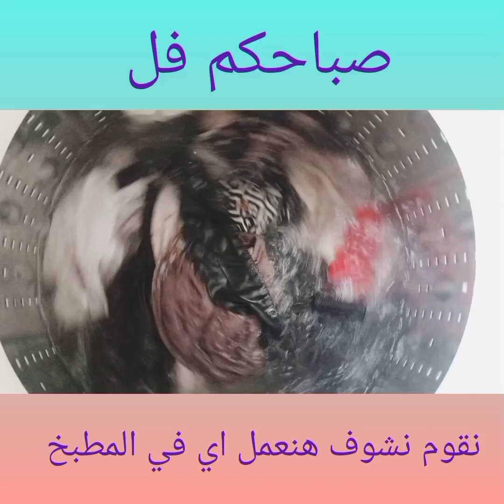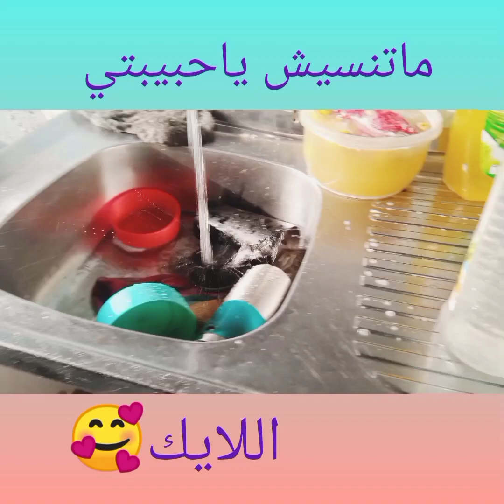غسيل مواعين.روتيني_اليومي ترتيب تنظيف تلميع ..قناتي عالم جوجو 🌺🙈🥰في#المطبخ 🙄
وقال تعالى: هُوَ أَنْشَأَكُمْ مِنَ الْأَرْضِ وَاسْتَعْمَرَكُمْ فِيهَا [هود:61]. أي أمركم بإصلاحها وعمارتها وعدم إفسادها بأي نوع من أنواع الإفساد.

المحافظة علي ترتيب وتنظيف وجمال المكان😍

خدلك لفة في قناتي🌸
واشتراك ياقمرات بالقناة
وكوووووومنت جميل🥰

في العلاقات الإنسانيه مش شرط تكون كامل!
كفاية اوى تكون انسان مريح ، انسان مش مؤذي .

تنظيم المنزل وتنضيفه وتجميله وترويقه مع جوجو 😘🌹

خليك نضيف
خليك منظم
خليك مرتب 🌺😍👌

يوميات جوجو 🥰تلميع نضافة ونشاط ورغاوي وافكار منزليه رائعه وتصاميم متنوعة 🌺🌸✨😍👌

لا تَحسد مُسلماً على نعمةٍ في يَدِه ..
 فأنتَ لا تدري؛ عسى في يديكَ الكثير ممّا يَنقُصه!

و لا تَستكثر خيراً في سلّة أحدهم ..
 فأنتَ لا تعلَم غيبَه؛ و غَيب أيّامه الآتية!

و عوّد قلبكَ الدعاء بالبركَـة؛ لكلّ عبدٍ في عالَمه نعمةً تفقدها .. فإنّ وَعْدَ اللّٰـهِ أنْ يُعطيك مثلها !

الناس كلّها في سترِ الله ..
و ما يدريك ما تخبّىء المظاهر تَحتها ..
 فاحمَد اللَّـهَ على ما بين يديك؛ يَزيده اللَّـهُ نماءً و بركــة!

تعلّموا صلاة الشّكر، و عدّدوا النّعم، و قيّدوها بالحَمد ..
 فما بعدَ الحَمد؛ وُجود المَفقود، و زيادة المَوجود!